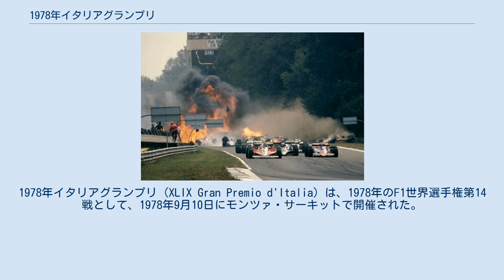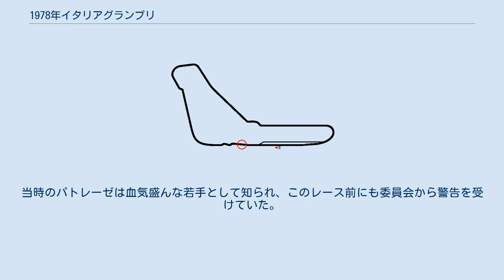1978年イタリアグランプリ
1978年イタリアグランプリ (XLIX Gran Premio d'Italia) は、1978年のF1世界選手権第14戦として、1978年9月10日にモンツァ・サーキットで開催された。
 第13戦オランダGP終了時点で、ドライバーズランキング首位のマリオ・アンドレッティ（ロータス）は63ポイントを獲得。
3位のニキ・ラウダ（ブラバム）は35ポイントで、残り3戦を連勝しても62ポイント止まりでアンドレッティを越す事ができない。
2位のロニー・ピーターソン（ロータス）は51ポイントで唯一アンドレッティを逆転できる位置にいたが、この年のロータスはチームオーダーでアンドレッティを優先させる方針だったため、アンドレッティのチャンピオンはほぼ確定していた。
 ロータス・79に乗るピーターソンは、金曜日午前中の予選1回目に2番手のタイムを叩き出したが、数周後にエンジントラブルが発生。
このため午後はスペアカーとして用意されていたロータス・78で出走、さらに翌日はクラッチとブレーキトラブルのためタイムを更新できず、ポールポジションを獲得したアンドレッティと対照的に予選5位という結果となった。
 ミシュランユーザーであるジル・ヴィルヌーヴ（フェラーリ）が予選2位、ジャン＝ピエール・ジャブイーユ（ルノー）が3位と好記録を出した。
 午前中のフリー走行でピーターソンの79がブレーキトラブルのためクラッシュ。
スペアカーの79はアンドレッティ用のセッティングが施されていたため、旧型の78でレースに臨んだ。
 赤い円内が多重事故の発生場所 事故の瞬間 午後3時半にフォーメーション・ラップが開始され、各マシンがグリッドに付き始めたが、後方のマシンが止まらないうちにグリーンシグナルが点灯した。
前方のマシンは慌ててスタートを切り、後方のマシンはまだスピードが出た状態だったため前方の集団に追い付き、集団の前後が詰まった状態となった。
さらに、モンツァのホームストレートは第1シケインに向けて横幅が狭まっていくたため、各車が密集した状態となり、シケイン手前で多重接触事故が発生した。
 まず、後方集団に押し出される形でリカルド・パトレーゼ（アロウズ）が進路を変え、これをよけたジェームス・ハント（マクラーレン）がピーターソンの78の右後輪にヒットした。
ピーターソンはスピンしてコース右側のバリアに衝突し、炎と黒煙が立ち上った。
78は炎に包まれながらコースを横切り、ディディエ・ピローニ（ティレル）にぶつかって停止した。
このほかクレイ・レガツォーニ（シャドウ）、パトリック・デパイユ（ティレル）、ヴィットリオ・ブランビラ（サーティース）など10台がこの事故に巻き込まれた。
 レースはただちに赤旗中断となり、負傷者の救助作業が行われた。
ピーターソンは炎上する車内からハント、レガツォーニらに引きずり出されたが、左足を2か所と右足を6か所、更には足の指も骨折していたのに加え、左腕と肩に火災による火傷を負っていた。
また、ブランビラもホイールが頭部に直撃して重傷を負った。
17分後に救急車が到着し、ピーターソンとブランビラはミラノ市内のニグアルダ病院に運ばれた。
 レースは1周未満で中断したため、予選順のスタートからやり直しとなった。
1時間後にフォーメーションラップが再開されたが、その最中にジョディー・シェクター（ウルフ）のマシンが「レズモ・カーブ」でクラッシュ。
ドライバーたちはバリアの修復が終わるまでレースの開始を拒否した。
そのためレースが再開されたのは午後6時近くで、周回数も52周から40周に短縮された。
 スタートでは予選2位のジル・ヴィルヌーヴ（フェラーリ）が先行し、地元フェラーリファンの熱烈な声援を受けながらアンドレッティをリードした。
終盤の36周目にアンドレッティがトップに立ち、そのままゴールするが、スタート時にアンドレッティ・ヴィルヌーヴ共にフライング・スタートを犯していたため、1分加算のペナルティーを課せられそれぞれ6位・7位に降格となった。
これによりブラバムのニキ・ラウダとジョン・ワトソンが繰り上がって、1974年アメリカGP以来のワンツーフィニッシュという結果になった。
そのラウダは早々とサーキットから去って行ったため、表彰台にはチャンピオンが確定的となったアンドレッティを呼び寄せた。
 重症を負った2名のうち、ブランビラは一時意識を失っていたため容態が心配されたが、そ...